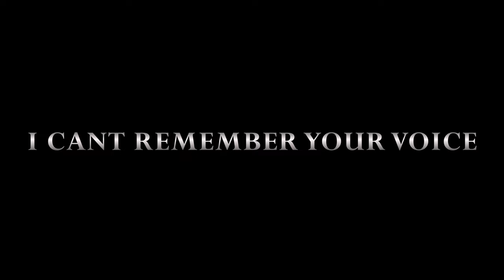I Can't Remember Your Voice | Official Trailer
After Park's brother and hearing is taken he is forced back into a violent and disturbing life he once tried to run away from.